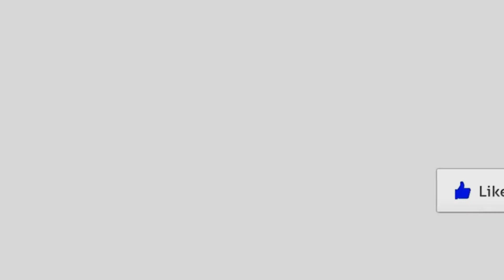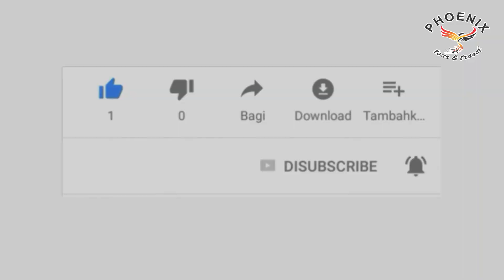Singapore Ke Malaysia Naik Kapal Pesiar Super Mewah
Keberangkatan Tanggal 09-11 Oktober 2019

Informasi :
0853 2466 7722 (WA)